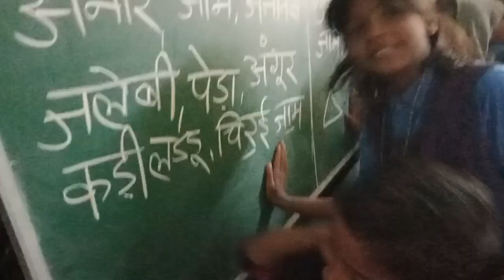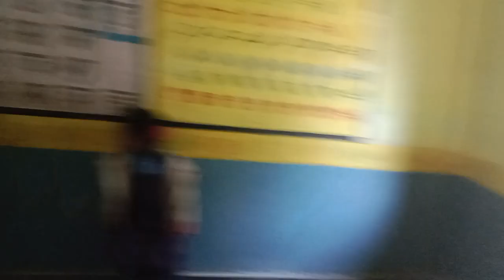रंग की पहचानColours Identify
इस गतिविधि से हम बच्चों को रंग की पहचान कराकर मनोरंजन करते है। बच्चे बहुत आनंद लेते है।
प्रदीप कुमार शर्मा